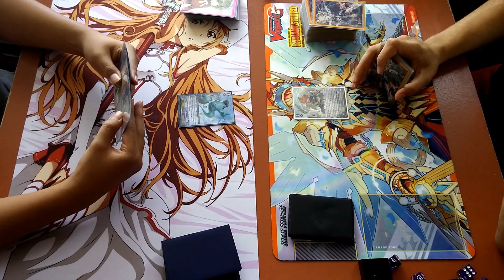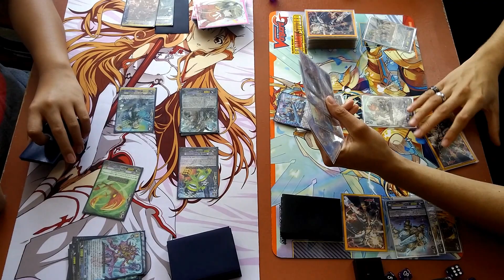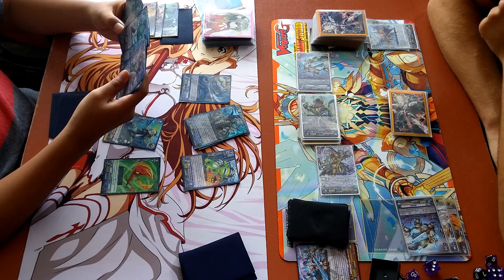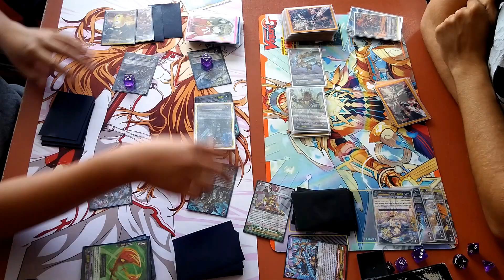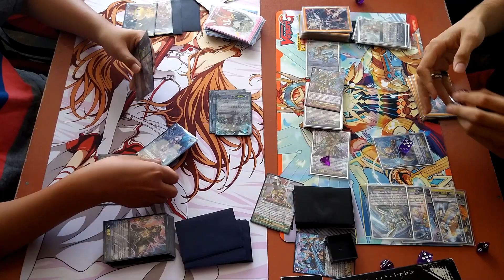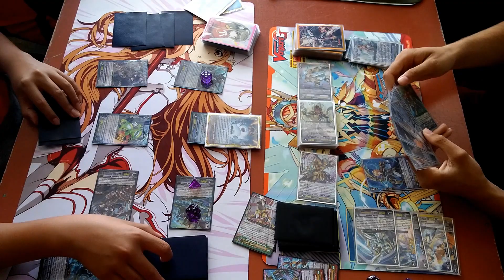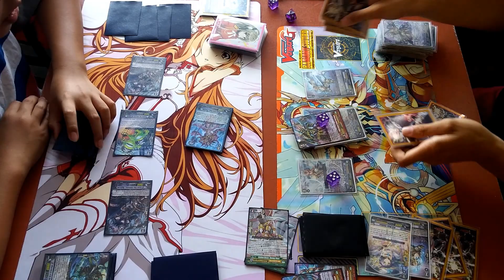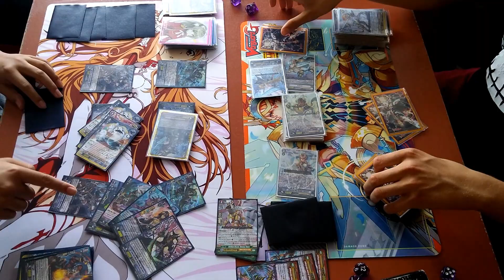Match! Seven Seas VS Gurguit Final Round!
Here's the last round of the match between Gurguit and Seven Seas.